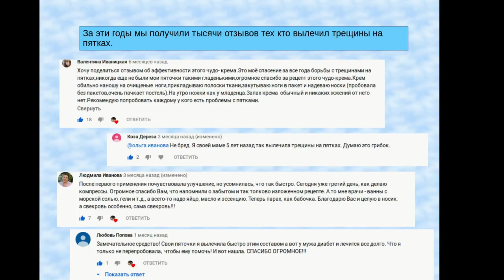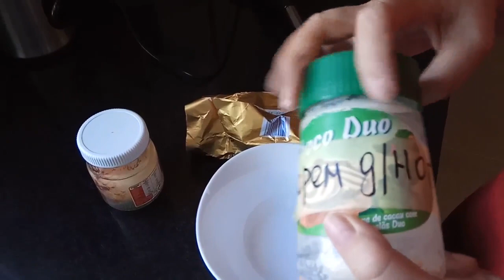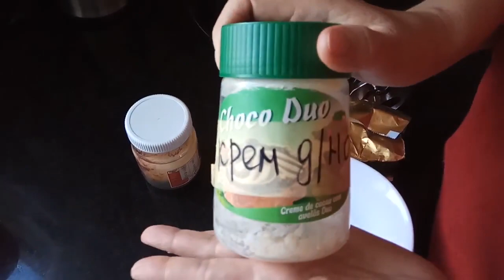Часть 2. Избавление от трещин на пятках. На примере нашего применения. Чудо крем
Рецепт. Народное средство от трещин на пятках (и не только).
ВНИМАНИЕ!!! :)
в ролике - время 00:36 - сказано - УКСУСНАЯ ЭССЕНЦИЯ (лучше 70%)
✪ Лучшая благодарность, поделиться роликом с друзьями! ✪
►  Яндекс Кошелек
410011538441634